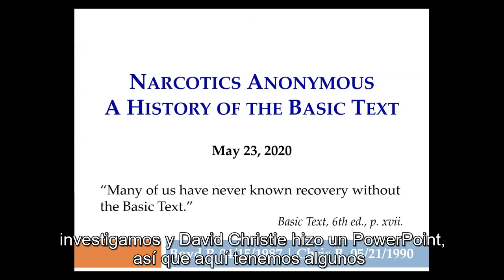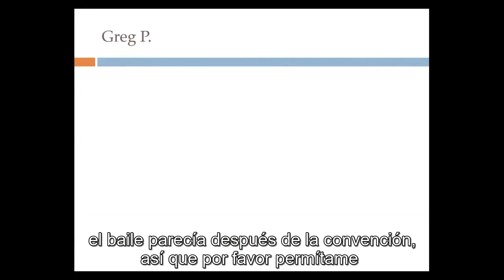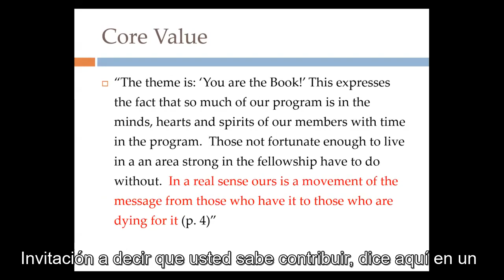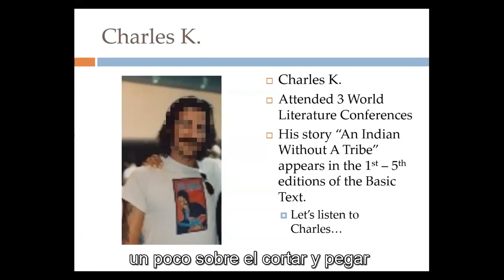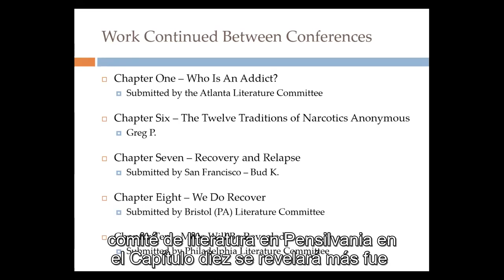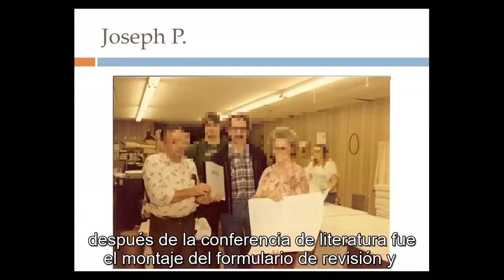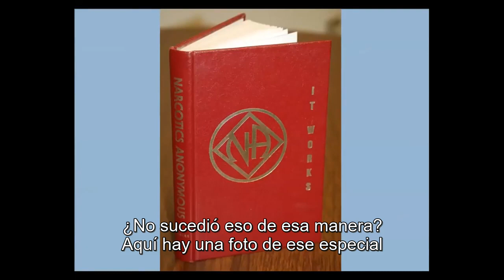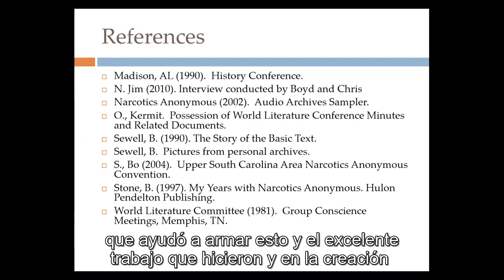Historia del Texto Básico subtitulada BORRADOR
English audio / Spanish Subtitles - Basic Text History Presentation